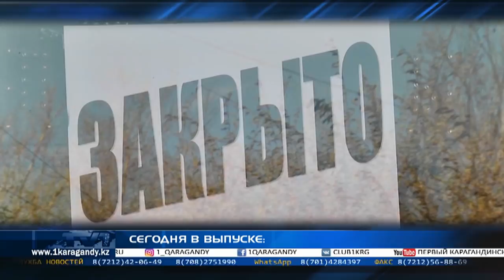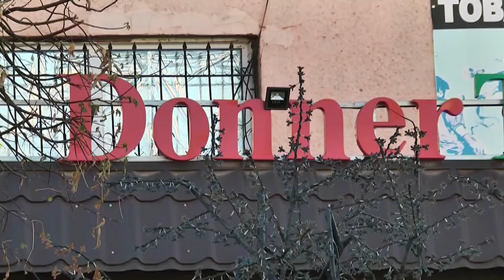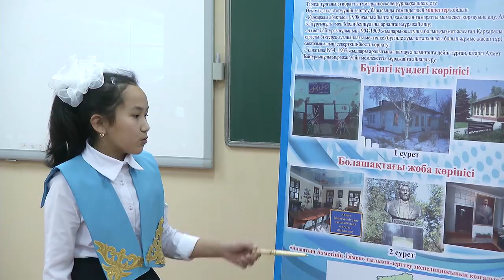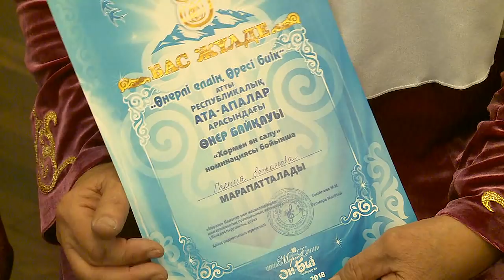25/10/2018 - Новости канала Первый Карагандинский